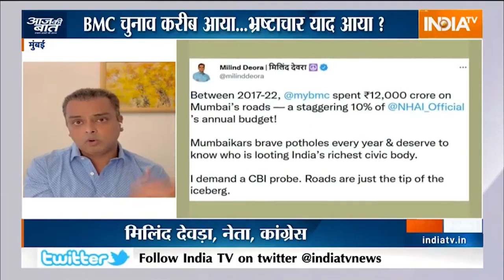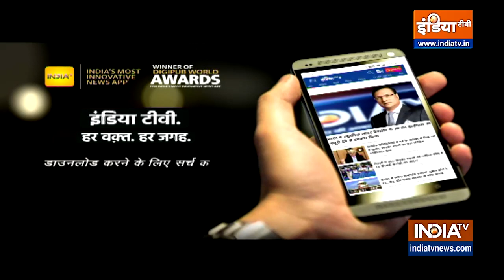Aaj Ki Baat | Jharkhand में किसके घर से मिलीं दो AK-47? आखिर सरकारी AK-47 निजी घर में कैसे पहुंचीं?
CBI Raid | Bihar News | Nitish Kumar: आज रांची और पटना से ED और CBI की रेड्स की खबर आई. Jharkhand और Bihar में बड़े बड़े नेताओं से जुड़े लोगों के यहां छापे मारे गए. ऐसी ही एक रेड के दौरान सनसनी फैल गई ...जब ईडी के अफसरों को दो  AK-47 राइफल्स मिलीं. जिन अफसरों को अब तक रेड्स के दौरान बंद कमरों में नोटों की गड्डियां मिलती थीं उन्हें जब अलमारी में बंद करके रखी गई दो AK-47 राइफल्स मिली तो वो चौंक गए.